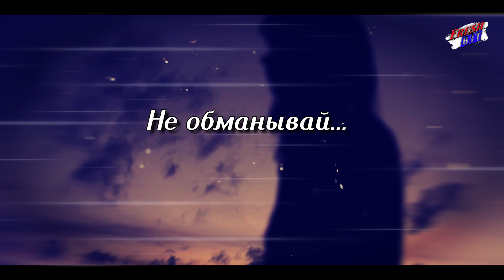Просто супер Трек! Послушайте! Не обманывай!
Саша Рычкова - Не обманывай...
Слова: Саша Рычкова
Песня добавлена с личного разрешения автора и исполнителя